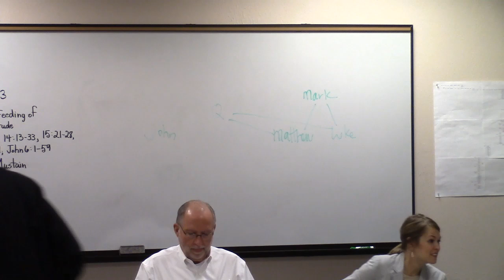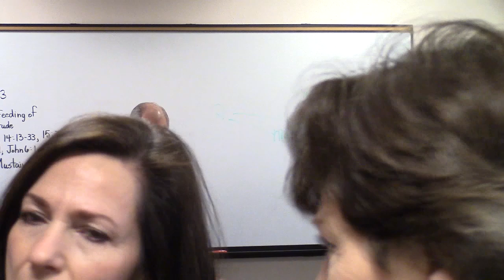FoF SS Lesson - January 13, , Part 2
FoF SS Lesson - January 13, 2019, Part 2 - Heather Mustain